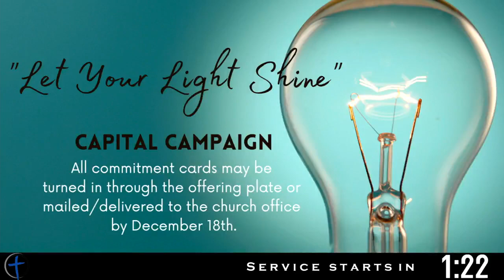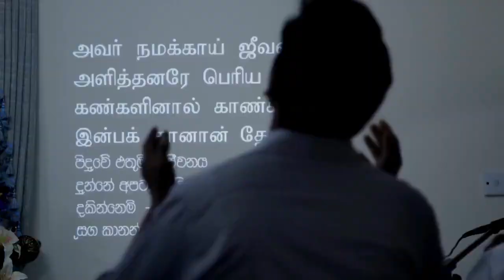DWMBC - December 11, 2022